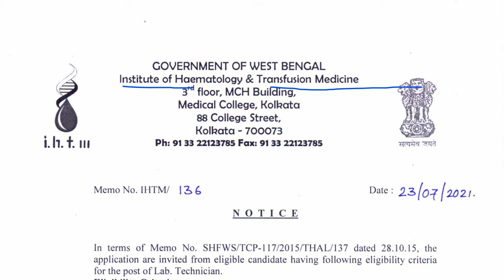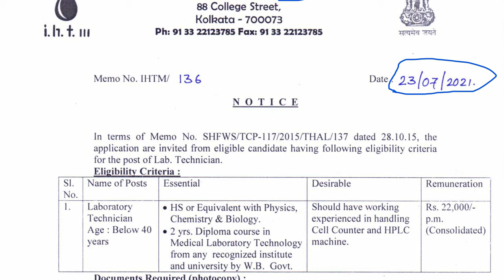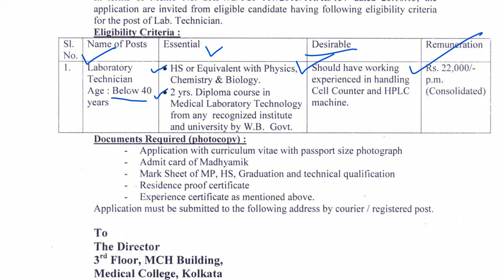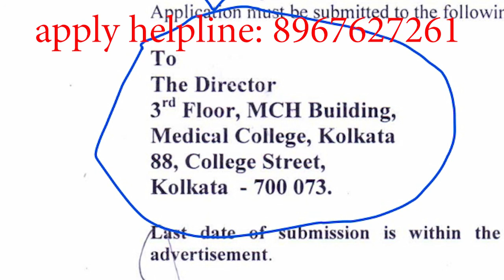12th pass job in west bengal || chakrir khobor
12th pass job in west bengal || chakrir khobor

পশ্চিমবঙ্গ স্বাস্থ দপ্তরে টেকনিশিয়ান  পদে নিয়োগের সমস্ত তথ্য এই  ভিডিওর  মাধ্যমে আপনাদের কাছে পৌঁছে দেওয়ার চেষ্টা করেছি।  আমরা প্রতিদিন চাকরির খবর এভাবেই আপনাদের কাছে পৌঁছে দেওয়ার চেষ্টা করে থাকি।

আবেদন সংক্রান্ত কোনো প্রশ্ন থাকলে কমেন্ট করে আমাকে জানান।

west bengal job,wb job vacancy 2021,govt job 2021,private job in kolkata